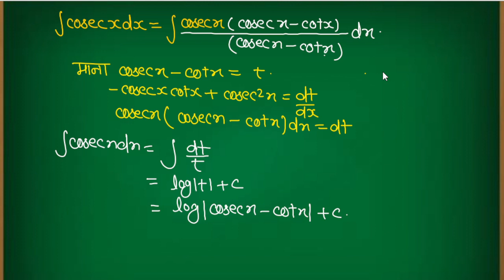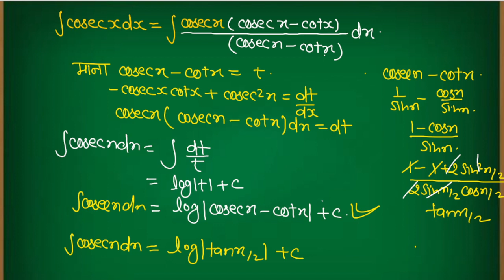integration of cosecx with respect to x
सभी कठिन चैप्टर्स  के वीडियो देखने के लिए  आप नीचे निम्नलिखित प्लेलिस्ट पर जाकर सारे वीडियो देख सकते हैं,अगर आपने निम्नलिखित चैप्टर्स के वीडियो नहीं देखें तो प्लेलिस्ट में जाकर देख ले प्ले लिस्ट नीचे दी जा रही है इस प्लेलिस्ट में सभी प्रश्नावली यों के संपूर्ण हल दिए गए हैं

अवकलन